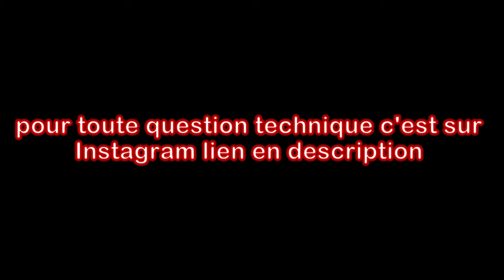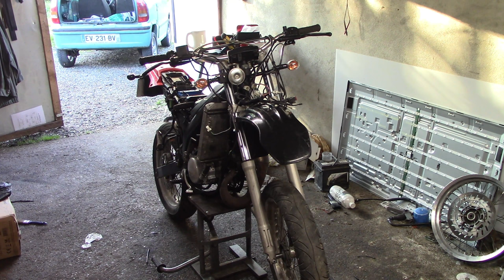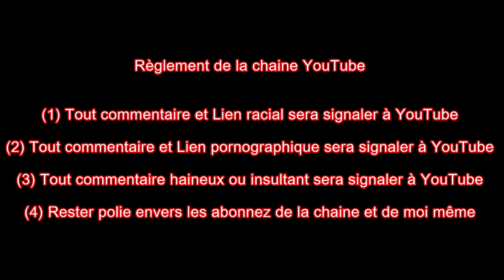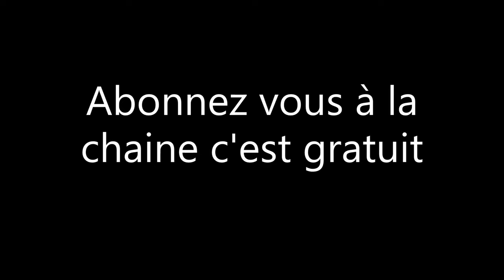Tuto réparation DT 50 de 2009 épisode 8